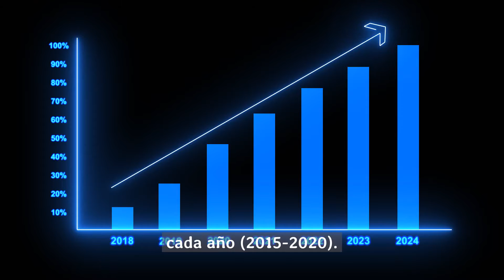El FUTURO de la INTELIGENCIA ARTIFICIAL! predicciones, posibles desafíos y sustitución humana.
"¿Qué nos depara el futuro con la inteligencia artificial? En este video, exploramos las predicciones y posibles desafíos que enfrentaremos a medida que la IA sigue avanzando a un ritmo rápido.
Desde el impacto en la economía y el empleo hasta los desafíos éticos y morales, te presentamos una visión completa del futuro de la IA. ¡No te lo pierdas!"